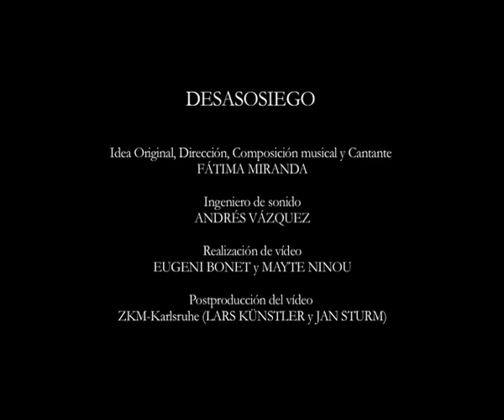Fátima miranda-Desasosiego - ArteSonado (video)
Idea original, codirección, composición musical y cantante-performer: Fátima Miranda

Diseño de iluminación: Andreas Greiner
Asistencia técnica de realización de vídeo: Eugeni Bonet y Mayte Ninou
Vestuario: En Escena
Edición multipista: Andrés Vázquez
Postproducción de video: Lars Künstler y Jan Sturm
Ingeniero de sonido: Faustino Rosón
Técnico de iluminación: José Manuel Guerra
Regiduría y Proyecciones: Stéphan Abboud
Producción ejecutiva: Alberto Núñez
Nota: Todos los sonidos vocales producidos en este concierto son naturales y el resultado de técnicas desarrolladas por Fátima Miranda. Las voces que acompañan siete de las obras del concierto, han sido cantadas por ella misma y grabadas en tiempo real en pistas consecutivas. La voz sólo está apoyada por amplificación sin manipulación electrónica alguna.